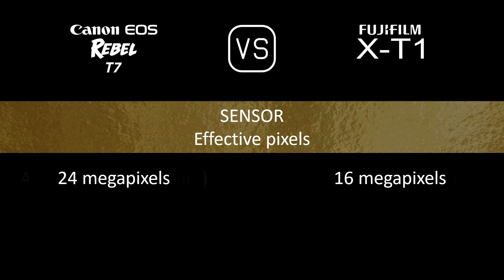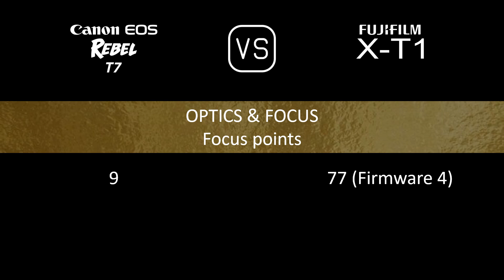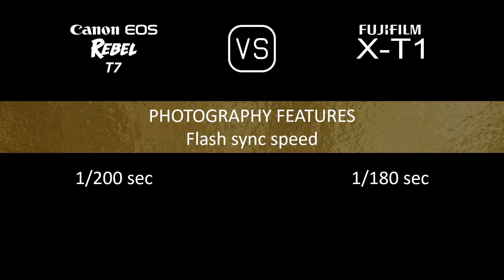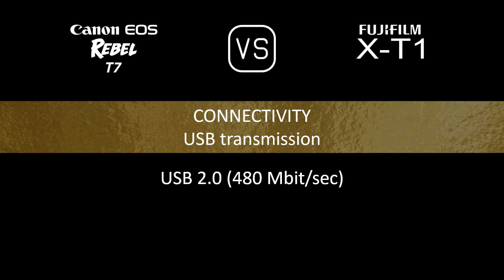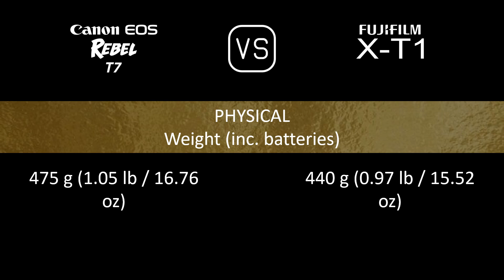Canon EOS Rebel T7 vs. Fujifilm X-T1: A Comparison of Specifications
This video overviews the Canon EOS Rebel T7 and the Fujifilm X-T1 in a parallel comparison of specifications.

00:24 LAUNCH
00:32 BODY
00:41 SENSOR
01:05 IMAGE
01:21 OPTICS & FOCUS
01:50 SCREEN
02:10 VIEWFINDER
02:26 PHOTOGRAPHY FEATURES
03:27 VIDEOGRAPHY FEATURES
03:43 STORAGE
03:47 CONNECTIVITY
04:16 PHYSICAL
04:36 MISC